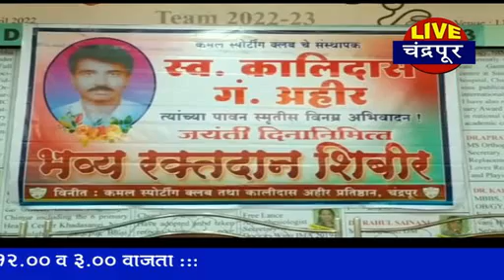चंद्रपूर- स्वर्गीय कालिदास गंगाधर अहिर यांच्या जयंतीनिमित्त रक्तदान शिबिर संपन्न